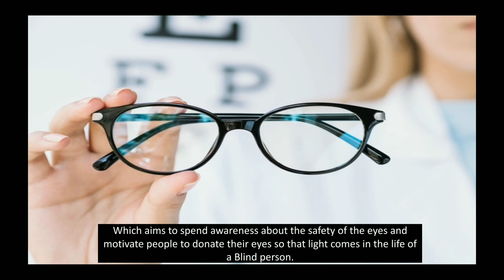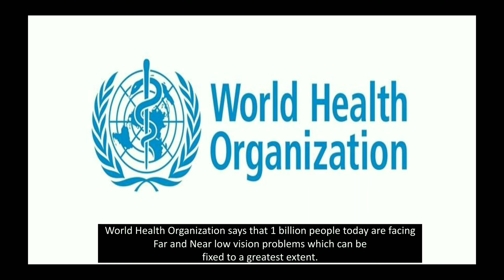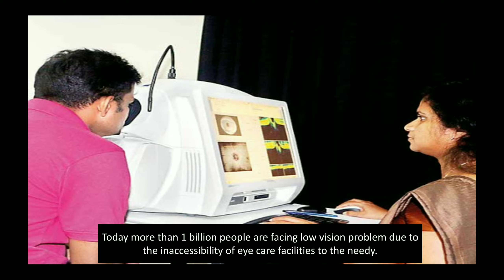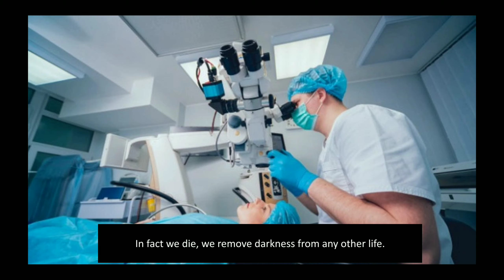World Sight Day 2020 | Hope In Sight